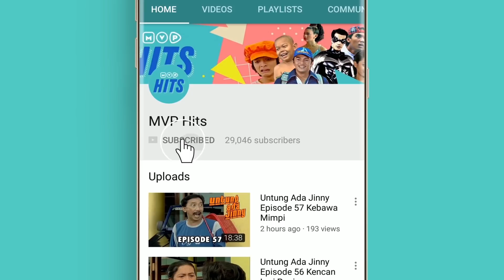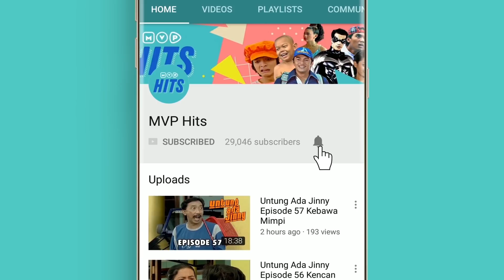Duh Mbah Kabul ! Suami Suami Takut Istri Eps 373 - Full Versi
Mbah Kabul balik lagi! Mbah kabul buat marah Bu RT yang lagi sakit gigi. Mbah Kabul nyanyi bersama anak anak didepan rumah Bu RT.